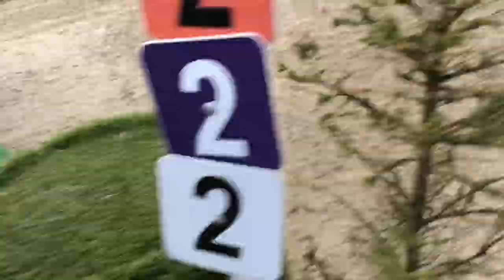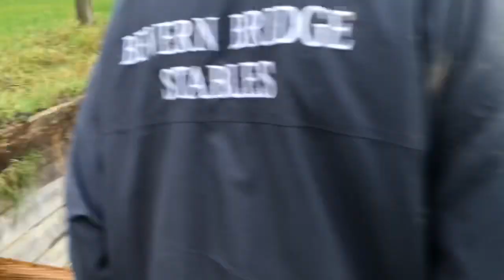Our first go Arena Eventing!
Our arena eventing debut at Brendan Stud in Pycombe. Was such a brilliant day for us going out first time, hopefully the start of lots of days like this!